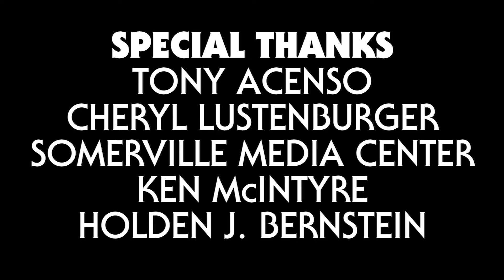Camp Watchachoosits - 107 - Mallowdrama (ft. S'Mores Man)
S'Mores Man comes on the show to bring some much needed sanity. But can even his love stuffed mallows repair what's been broken?